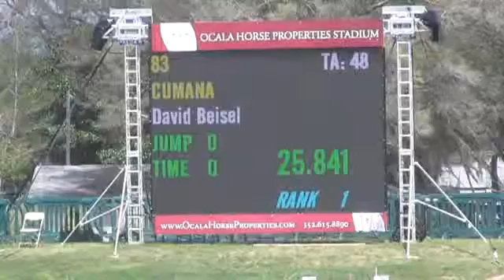Video of Cumana ridden by David Beisel from ShowNet!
Cumana ridden by David Beisel at Ocala IX 2016.  This round is from class 269, $2500 Brook Ledge Open Welcome - 1.40m and finished 1 of 39.